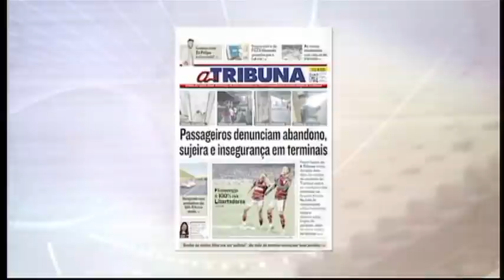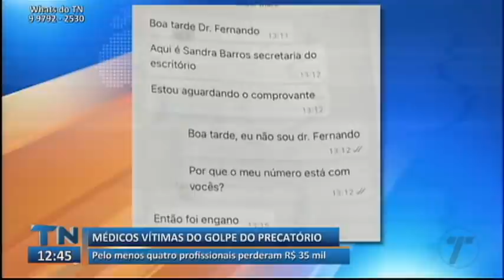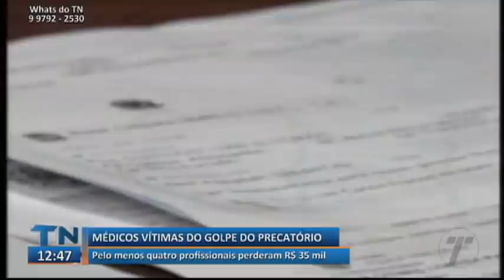Tribuna Notícias 1ª Edição 29 04 2022